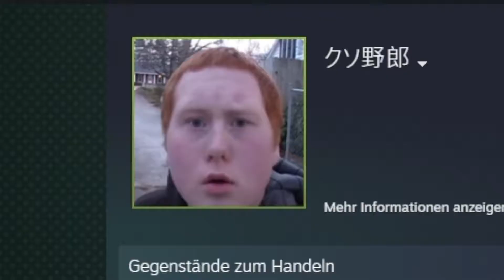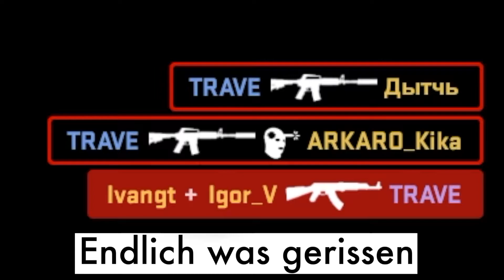CS:GO, aber Leander ist Lost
In diesem Part spielen wir mal wieder auf Mirage und Inferno. Dabei treffen wir sowohl auf ein gutes als auch ein etwas schlechteres Team. Die Runden werden anders schallern.